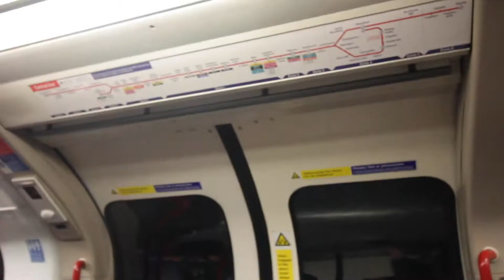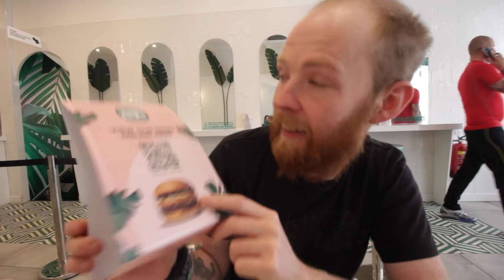We Travelled Over 80 Miles for the Best Vegan Burger in the UK (Was it worth it?)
Sometimes when you want the best you have to work for it

Here we (John and Nicole) will share all of the adventures we go on, whether it be to a Vegan restaurant in the UK or across the globe you and help you on your Vegan Adventure